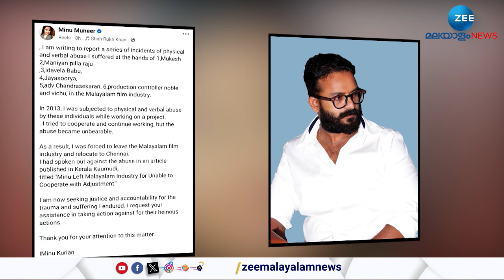Actor JayaSurya | പരാതി അടിസ്ഥാനരഹിതമാണെന്നും കേസ് കെട്ടി ചമച്ചതാണെന്നും ജയസൂര്യ